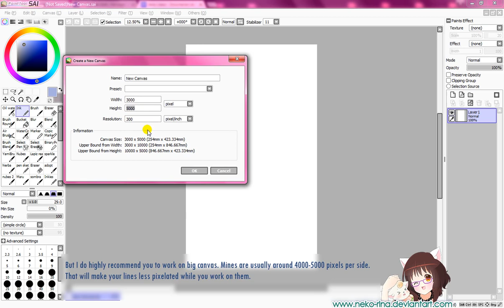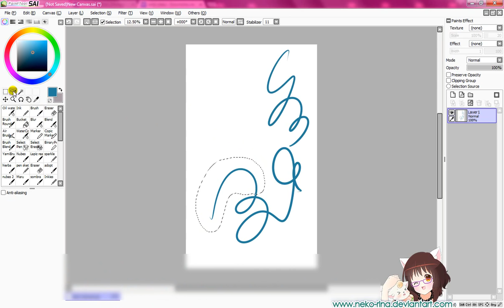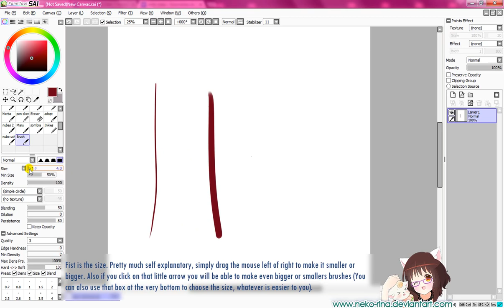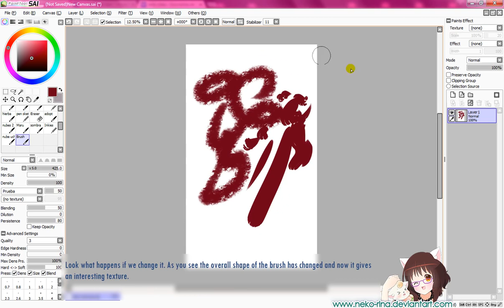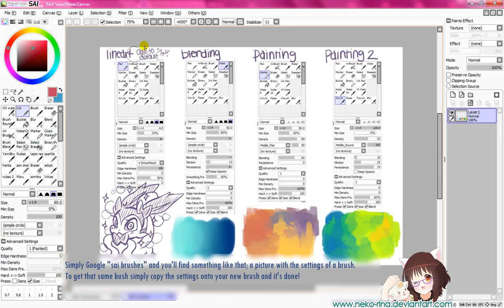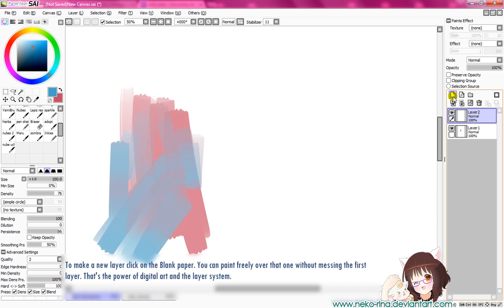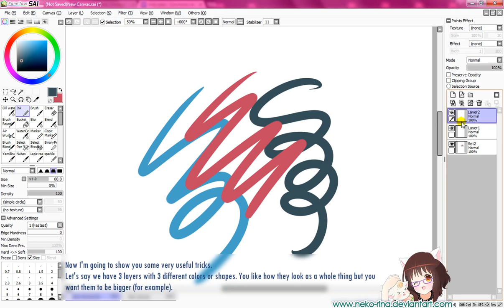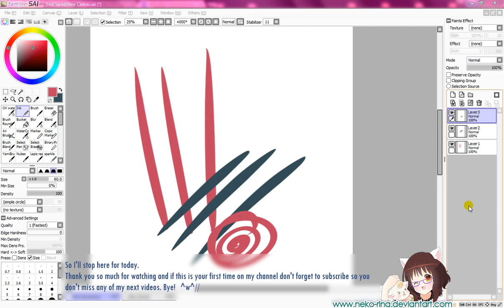Basic concepts 1 - [Welcome to Digital Art] ep 01 (ENG SUB)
Hey guys, this is the first episode of a series I hope to keep developing this year. I will try to cover any information you may need so you can learn how to use Paint Tool SAI to make your illustrations.
In this very first episode I explain where is placed everything and some little tricks that will make working with this program more easy and comfortable for you. It's very basic though.
If you have any suggestions for future videos, please leave it in the comments section.

Also, I suggest you to read this great tutorial from Rimuu (deviantART artist) where you have many other interesting SAI tricks explained

Thank you very much I hope you enjoy it and give it a thumbs up ♥

►►► Tools:
 Tablet: Wacom Intuos4 Medium